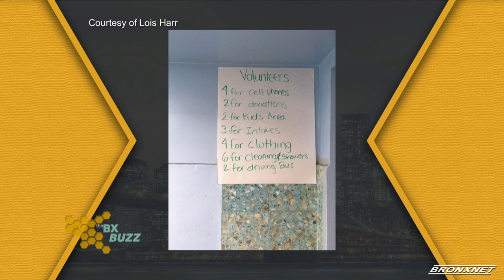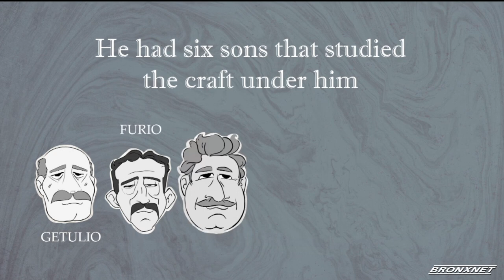The Bronx Buzz | Aug 8, 2019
Lois Harr,  Manhattan College's Director of Campus Ministry and Social Action, speaks with Host Gary Axelbank about her trip to Laredo, Texas; while City Limits executive editor, Jarrett Murphy, speaks about the publication making history as it published its first Spanish to English article.